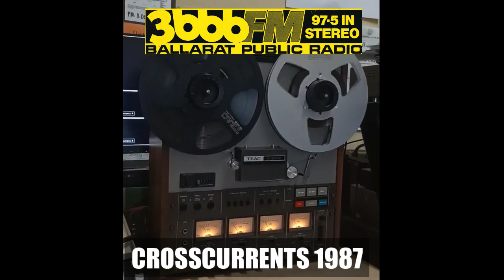CROSSCURRENTS 1987 - First Offence - 'When Tomorrow Comes'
Recorded live at St Pauls Hall, Bakery Hill in 1987 by 3BBBFM
The very first recording from our Crowdfunded TEAC A3440 4 track machine.
FIRST OFFENCE
Russell White – Lead Gtr bv
Alec Cimera - Rhythm Gtr bv
Mark Tweeddale - Drums
Roly Weatherall - Bass
Annie Luckman - Lead Vocal
(poss. Tony Boadle - keys)